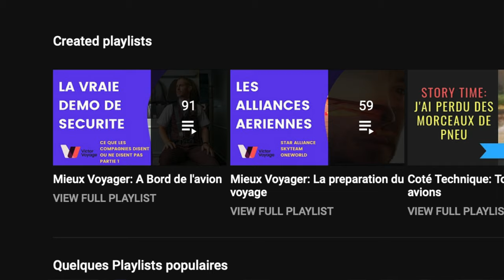Être une hôtesse dans les années 1960 | Victor Voyage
Je suis tombé sur une vidéo interessante qui explique une rotation pour une hôtesse Britannique dans les années 1960.
Je ferai dans quelque semaine un parallèle avec ce que nous faisons maintenant.

Bon visionnage :)